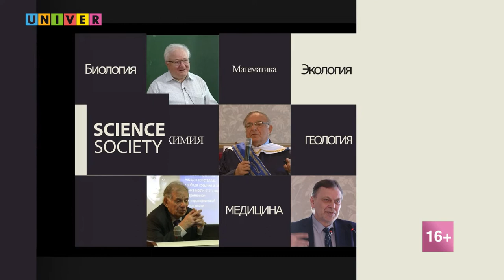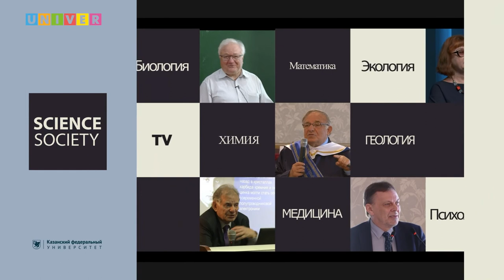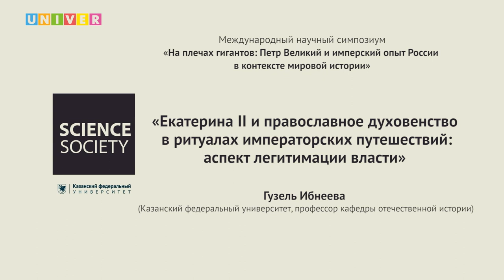Лекция "Екатерина II и православное духовенство в императорских путешествиях" - Гузель Ибнеева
В путешествиях Екатерина II использовала символические, религиозные, моральные и другие ресурсы культурного пространства для того, чтобы утвердить образ российской императрицы, важным элементом которого являлась православная составляющая. О ней и пойдёт речь в сегодняшней лекции

Спикер: Гузель Ибнеева - профессор кафедры отечественной истории кафедры отечественной истории Института международных отношений Высшей школы исторических наук и всемирного культурного наследия Казанского федерального университета